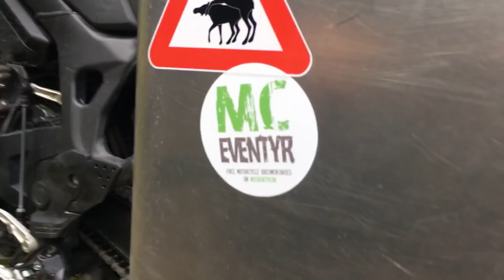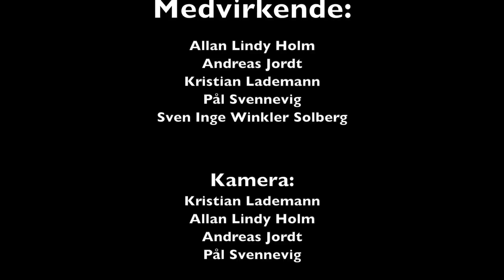354 | Offroad i Sverige - Afsnit 6:8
Sidste dag med Sven Inge og Pål - I dette afsnit siger mceventyrdrengene farvel til de to Norske venner. Derefter skal de ud og køre offroad på egen hånd - se hvordan det går.

Musik af: Rannok og Peter Lademann